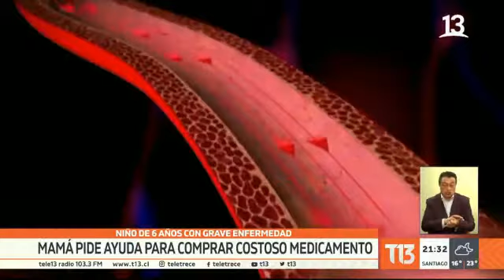Video reportaje canal 13 Hipertensión pulmonar Rodrigo del Río CARE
Reportaje sobre hipertensión pulmonar emitido en canal 13 , con opiniones de Dr. Rodrigo del Río, investigador del Centro de Envejecimiento y Regeneración, CARE UC